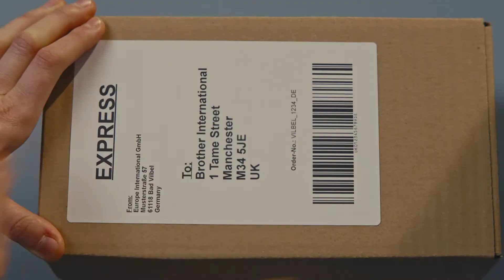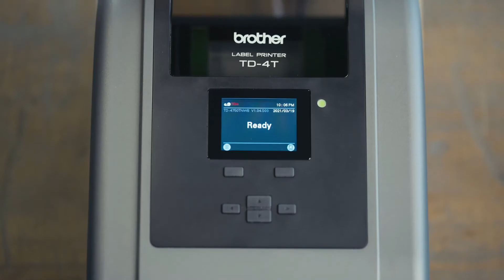Brother UK - QL-TD range